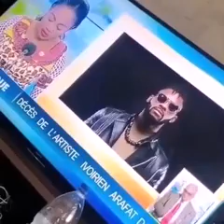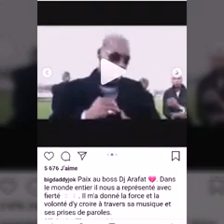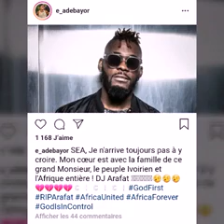la Mort de DJ Arafat avant et après